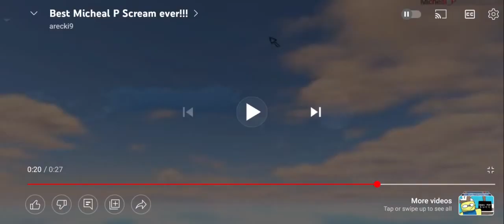March 30, 2023